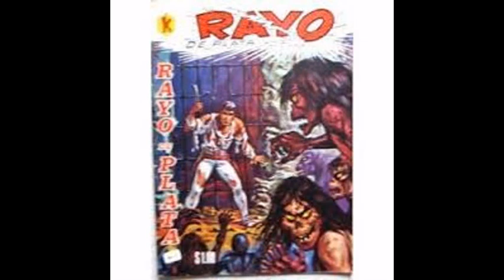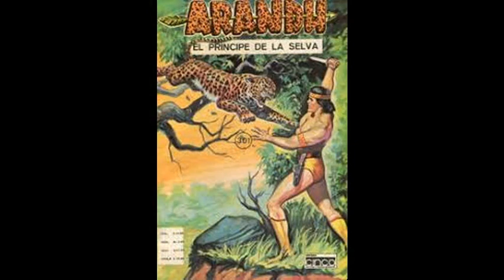Cuando se Pierden los Hijos Radionovela By Kaliranm